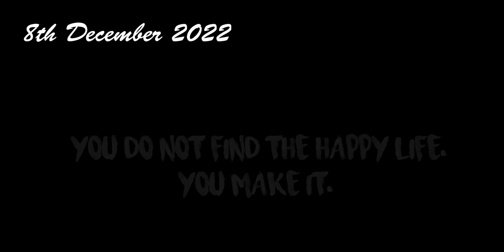Katran Market latest video pure Opara , Cotton & Winter Suits, Pashmina Fabrics | ShwetaDhiraj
Hey guys, welcome back to a new collection video from shop 177 Katran market Delhi, where we have Velvet Suit sets, printed cotton fabrics and dupatta suit set, woolen fabrics all new collection, that too affordable. You can buy at wholesale price also, contact seller.

So hurry grab your favorite prints by placing your order.

1. Makeup Revolution Reloaded Combo II, Multicolor, 33 g

2. Swiss Beauty Ultra Blush Palette with highly blendable shades | Pigmented Blusher for a Natural Flush | Shade-3, 16gm

3. Swiss Beauty 12 Ultra Professional Eyeshadow Palette, Eye Makeup, Multicolor, 10G (Shade-06)

4. Maybelline New York Color Sensational Creamy Matte Lipstick, 695 Divine Wine, 3.9g And Maybelline New York Color Sensational Creamy Matte Lipstick, 657 Nude Nuance, 3.9g

5. Belora Paris Long Stay Matte Liquid Lipstick I Leave No Evidence - Transferproof |Longstay 12 hours I Vegan |Non-Toxic I Paraben free - 14 Beetroot Mauve (Dark Pink with Mauve undertones)

6. WOW Skin Science Himalayan Rose Body Lotion For Light Hydration - Normal To Oily Skin - with Rose Water, Beetroot Extract - 400mL

7. Dot & Key Retinol Night Cream For Women And Men| Anti Aging Cream For Face |Reduces Fine Lines & Wrinkles Lift Face Moisturizer With Hyaluronic Acid And Ceramides | 60ml

8. Dot & Key Sunscreen with SPF 50 PA+++ & CICA Niacinamide | for UV Protection | Face Sunscreen for Oily Skin | for Acne Prone Skin | for Women & Men | Sun Protection Cream | No White Cast | 25gm (Small)

9. innisfree Innisfree My Real Squeeze Mask

to buy them.

BUYING PROCESS: TAKE A SCREEN SHOT OF THE FABRIC AND WHATSAPP IT BELOW:
Shop no 177 Katran Market, Mangolpuri, Delhi